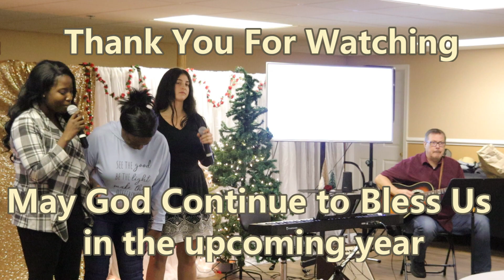Christmas Concert 2023